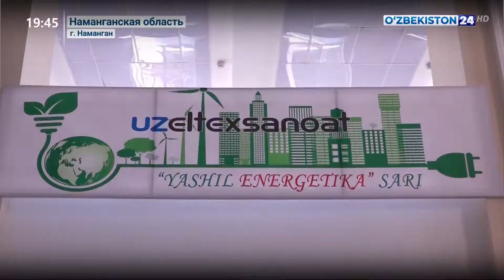Новости 24 | В Намангане проводятся «Зеленые выставки»